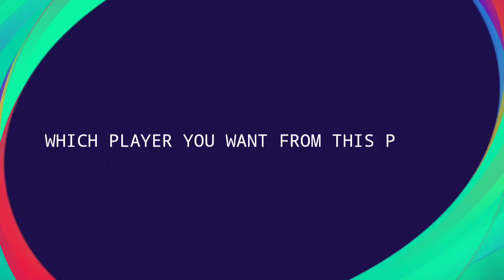Upcoming Thursday Confirm POTW & All Player's Max Ratings In PES 2021 Mobile